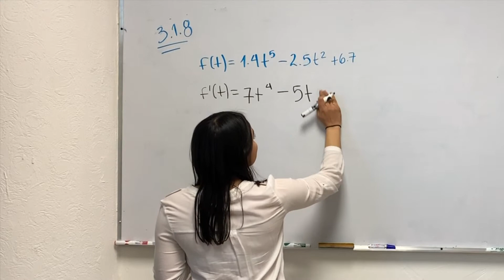ST 3 1 8